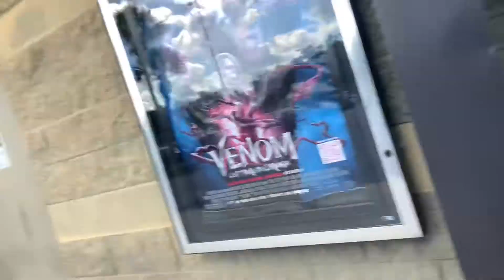vlog: shopping with lily | elicia